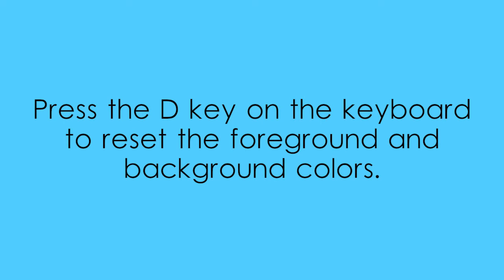Wallpaper from K'Nex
Hi, I'm Yoshan Bisanka. In this video, I demonstrate how to create a wallpaper design using a photograph in Adobe Photoshop CC. Using a Nikon COOLPIX P1000 camera, the photograph displayed in the video was taken. The photograph is available on request.